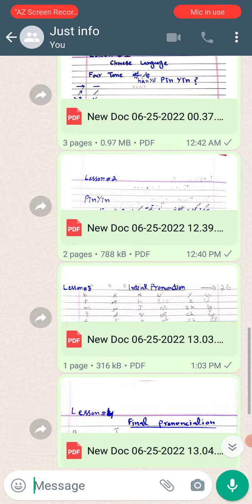Learn Chinese With Mudassar Bashir|Lesson #2|Initial|Final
247k views - 5 Days ago 10k Subscibers